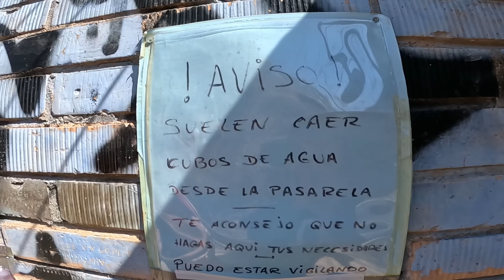ME HAN PILLADO en un LUGAR PROHIBIDO...😅| Parkour Vlog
▶️Hola chavales!! En este parkour vlog me han pillado en un lugar prohibido... Era una estación de metro que yo pensaba que estaba abandonada, pero no fue el caso...